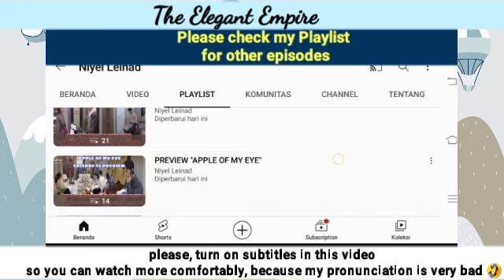Episode 67 Preview | The Elegant Empire 우아한 제국